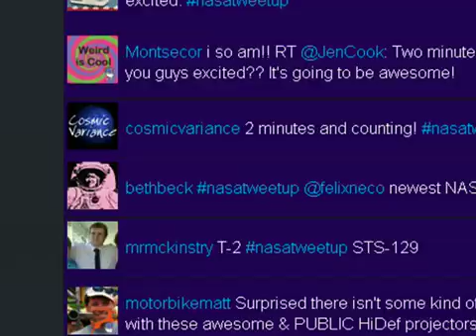Space Shuttle Launch as seen through social media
NASA invited 100 bloggers to watch the November 16th launch of the Space Shuttle Atlantis.  This is what the launch looked like on my desktop, as I switched between a feed on USTREAM and a live feed on Twitterfall.